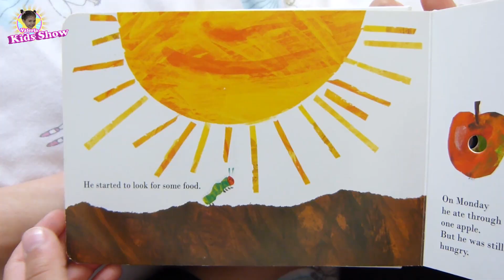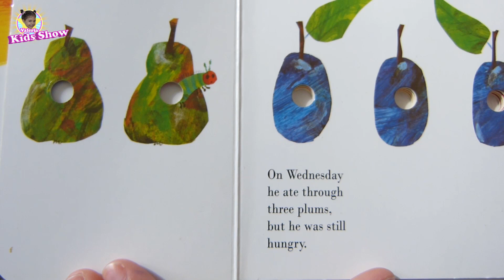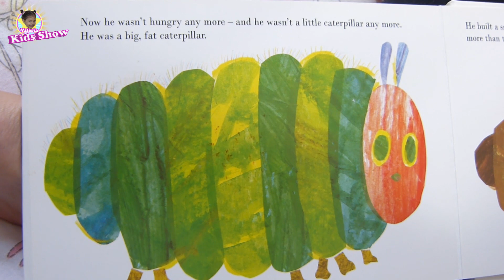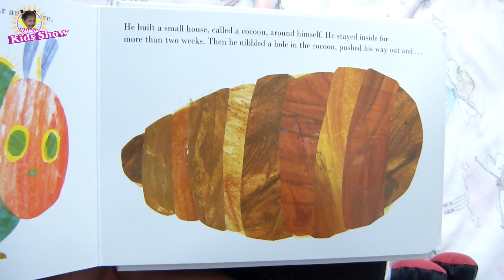The Very Hungry Caterpillar - Eric Carle | Read Aloud Picture Book Story for toddlers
Valeria reads The Very Hungry Caterpillar - Read Aloud Picture Book Story for toddlers

The Very Hungry Caterpillar - Read aloud children's book with sound effects and music!
Eric Carle reads The Very Hungry Caterpillar
The Very Hungry Caterpillar - Animated Film
The Very Hungry Caterpillar - Read Aloud Picture Book
The Very Hungry Caterpillar Song
The Very Hungry Caterpillar - Animated Film by Eric Carle Music Best Kids Books Baby Song Story